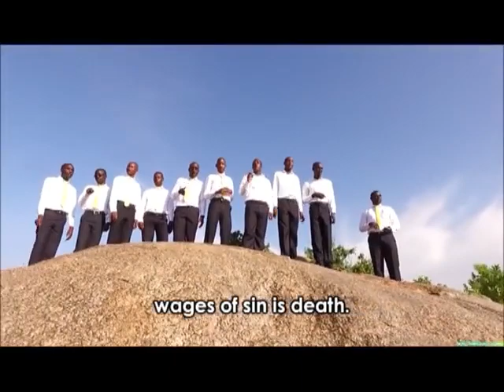Capstone ministers - Sisera(2)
More about Sisera